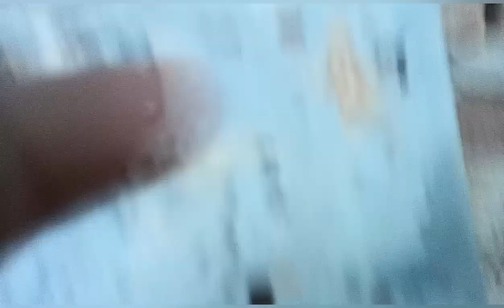vcs gostaria de melhorar seu agrupamento? vou te mostrar como n pule o vídeo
vcs gostaria de melhorar seu agrupamento? vou te mostrar como assista até o final